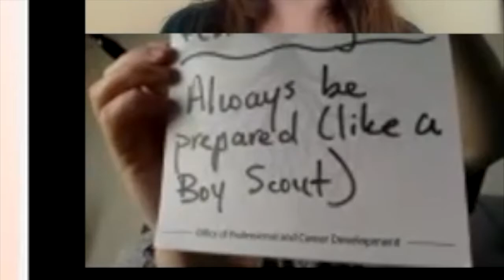Weekly Report with Bo and Katie 4/27/20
Hey from Bo and Katie! I recruited some friendly (and perhaps) familiar face to join this week's video.